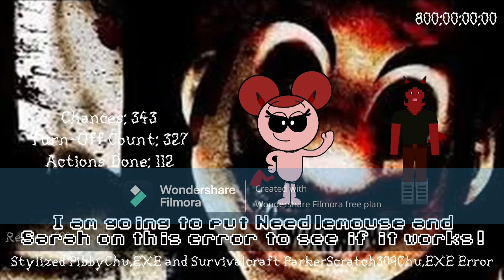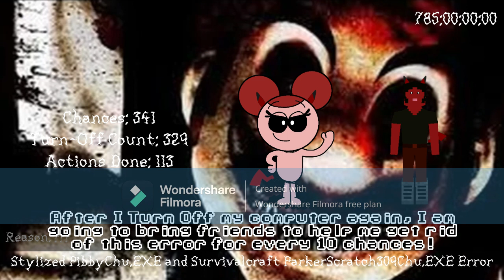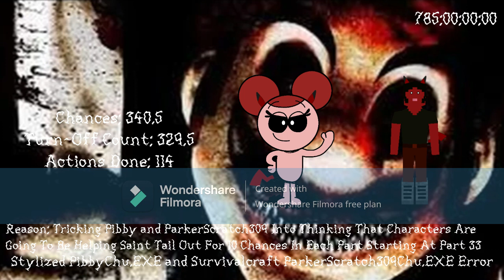Pibby and ParkerScratch309 Error (TSELPAPS309E) [Part 33]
Part 33 is here. Part 34 coming soon...

Modes:

340-336: Bad Evil
335-331: Giga Bad Evil

Backgrounds:

340-331: Suicide Mouse

Timer Reductions:

339-338: 760 Days
337-336: 748 Days
335-334: 721 Days
333-332: 706 Days
331-330: 695 Days

Font:

340-331: Mortified Drip

Actions that will be done:

Chances 340: Insulting Sid James Advice Because Told You Not To Bring The Characters For Helping On This Error, Then The Creepypasta Lincoln Loud and Creepypasta Luan Loud Jumpscare Occurs

Chances 339: Talking Smack To Pibby and ParkerScratch309 Thinking That Saint Tail's Name Is Numbuh One

Chances 337: Unplugging the computer again

Chances 335: Turning the error upside down

Chances 332: Eating Pibby with fork, Then The Gray Evil Kiff Chatterley and Gray Evil Carlos Alberto Jumpscare Occurs

Note: Saint Tail talks about Windows Startup and Shutdown Sounds in Bad Evil and Giga Bad Evil Modes.

Important Question:

Effects for Bad Evil Mode, Giga Bad Evil Mode, Creepypasta Character and Gray Evil Character Jumpscare?

Modes:

330-326: Terror Evil
325-321: Horror Evil

Backgrounds:

330-321: Zalgo Pinkie Pie

Timer Reductions:

329-328: 684 Days
327-326: 679 Days
325-324: 666 Days
323-322: 652 Days
321-320: 641 Days

Font:

330-321: Flavors

Chances 330: Giving Pibby and ParkerScratch309 Karma

Chances 328: Eating Pibby with Screwdriver, Then The Parallel Tymek and Parallel Bossy Bear Jumpscare Occurs

Chances 325: Punching Pibby and ParkerScratch309 because the timer is now 666 Days, Then The Creepypasta Samuelchu.EXE and Creepypasta SaintTailChu.EXE Jumpscare Occurs

Chances 323: Turning Background Cursed